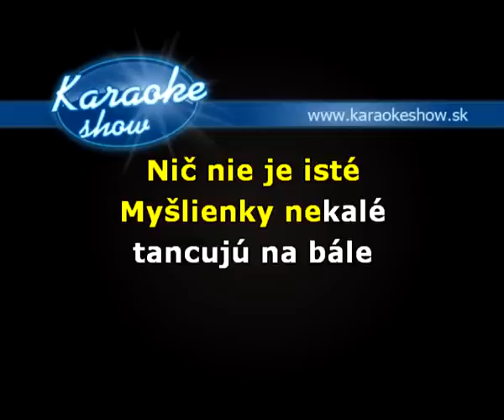IMT SMILE - NIČ NIE JE ISTÉ (karaoke ukážka)